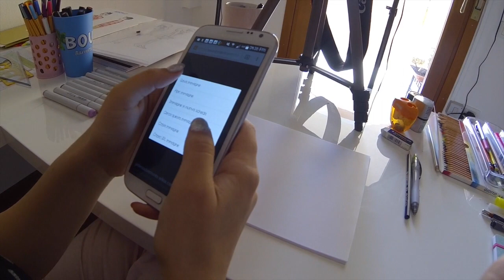BLINDFOLD/LOOK UP DRAWING CHALLENGE | Flynn Rider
(ﾉ◕ヮ◕)ﾉ*:･ﾟ✧ ENJOY!

x
Deb